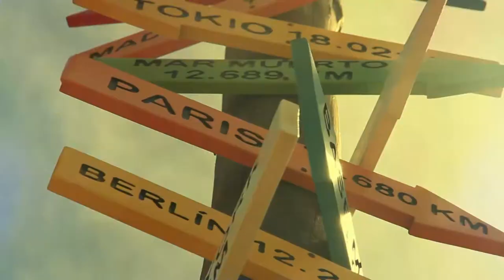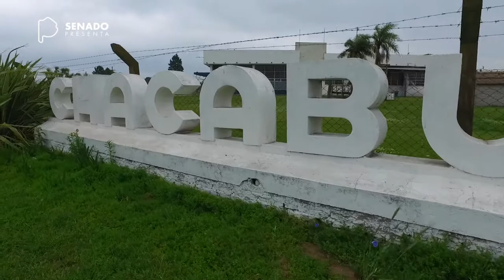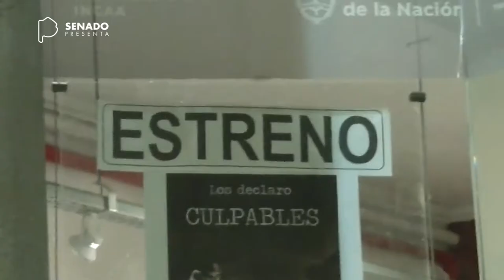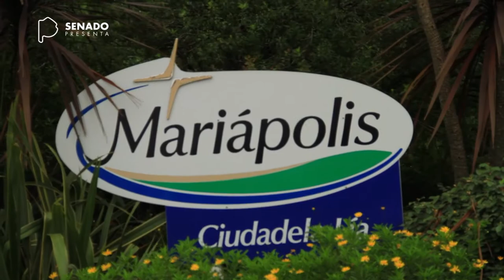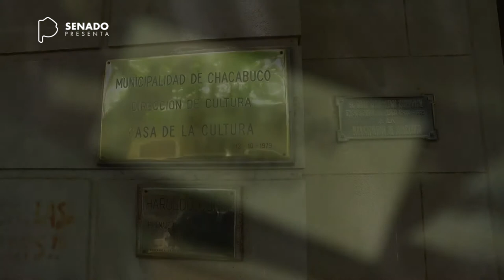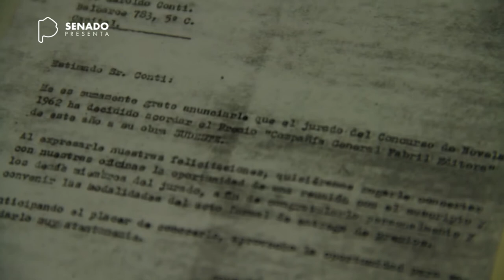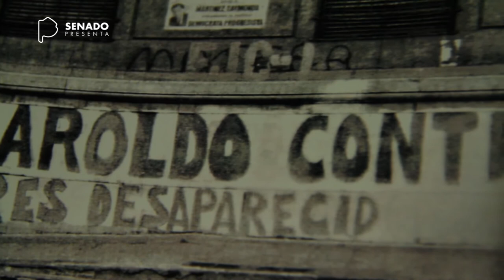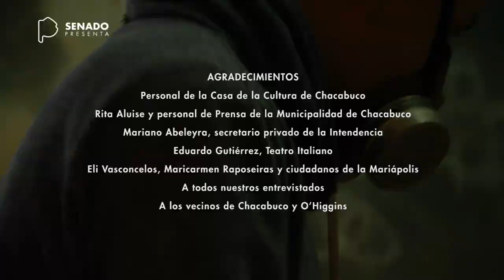Capitulo 019: Chacabuco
Senado Presenta los invita a conocer los 135 partidos de la Provincia de Buenos Aires. Las historias, sus personajes y personalidades, el turismo, comidas, festividades, su arte y cultura, entre otros, serán los protagonistas de este extenso recorrido.

Chacabuco fue fundado por Ley Provincial el 5 de agosto de 1865, cuenta con más de 50.000 habitantes en conjunto con sus localidades de Castilla, Rawson, O'Higgins y Los Angeles. El continuo crecimiento de esta prestigiosa ciudad del noroeste de la provincia de Buenos Aires, es sostenido por el esfuerzo mancomunado de sus habitantes que apuestan a la actividad comercial y agro industrial, la cual incluye la producción de derivados del cereal y oleaginosas, procesamiento del maíz desde sus molinos harineros y producción de alimentos balanceados, entre otros, consagrándose así como una de las principales ciudades productoras del país. Sus campos verdes y fértiles son una excelente opción para la implantación de nuevos negocios e industrias, como así también para el desarrollo social, educativo y recreativo.

Los invitamos a conocer, de la mano de Senado Presenta, la localidad de Chacabuco.

Contactos:

Senado de la Provincia de Buenos Aires

Dirección Gral. de Prensa